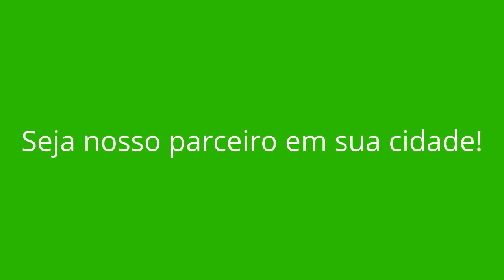FELÍCIO DOS SANTOS - MG (OPORTUNIDADE DE RENDA EXTRA)